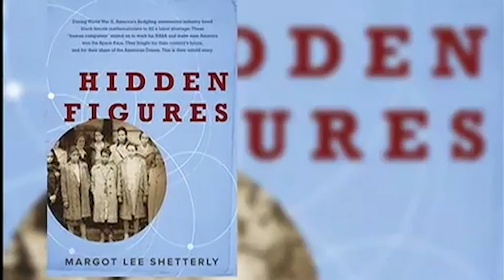Margot Shetterly's Hidden Figures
Bonnie Erbe interviews Margot Shetterly @margotshetterly about her book Hidden Figures the little-known story of three brilliant African-American women at NASA -- Katherine Johnson, Dorothy Vaughan, and Mary Jackson. These women were the brains behind the launch of astronaut John Glenn into orbit, a stunning achievement that restored the nation's confidence, turning around the Space Race.